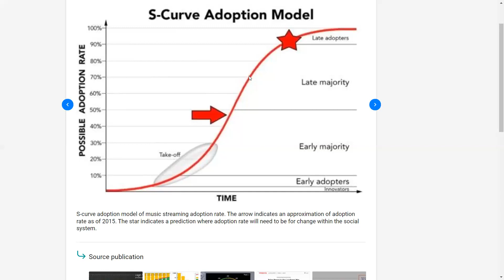Няколко въпроса които всеки в крипто трябва да си зададе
- Аудио книга за историята на парите и защо криптовалутите ще променят всичко